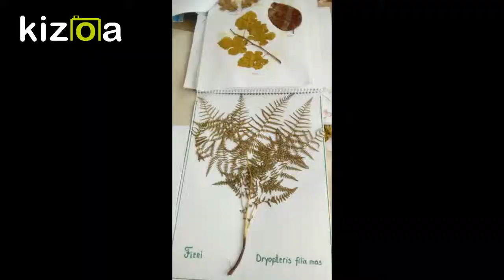Healthy Life Happy Smilies